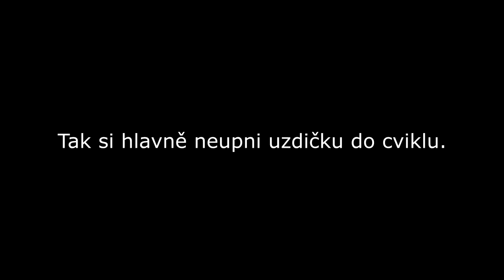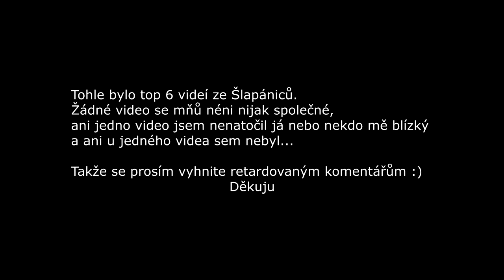Top 6 videí ze Šlapaniců [Full HD]